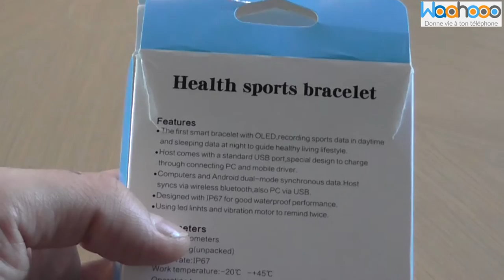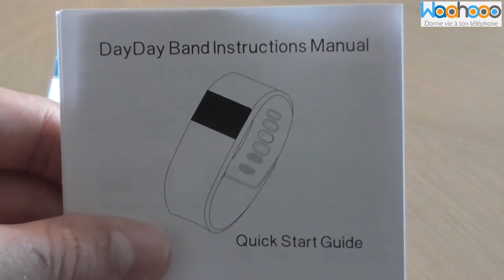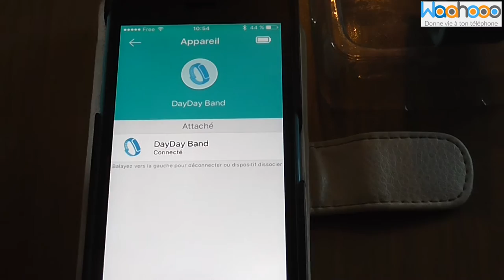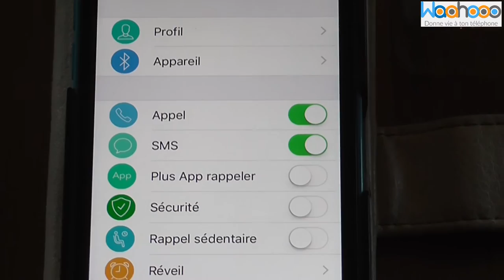PRESENTATION : Bracelet Connecté TW64 - Bluetooth IOS et ANDROID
Aujourd'hui en partenariat avec je vous présente un bracelet connecté d'entrée de gamme, le TW64.